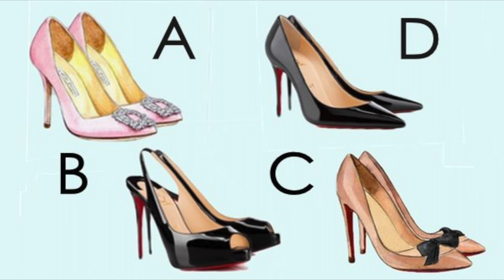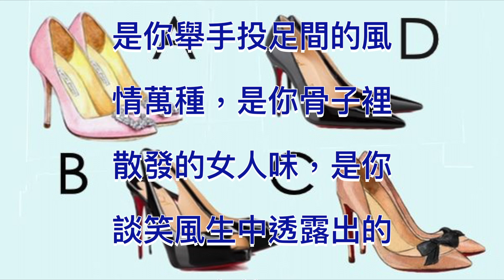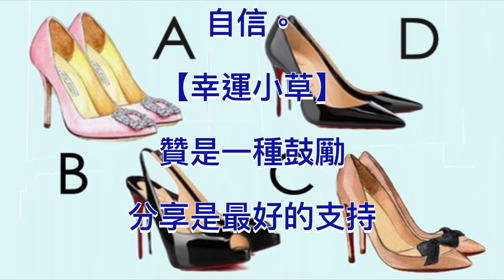【心理測驗】你最鍾意哪一雙高跟鞋呢?測你在男人眼裡,你的女人味又有多強?